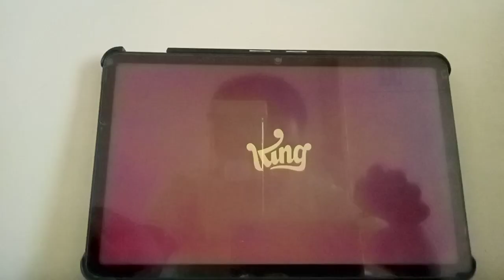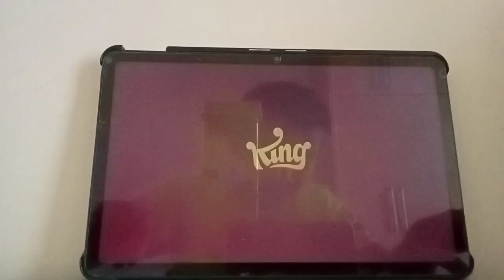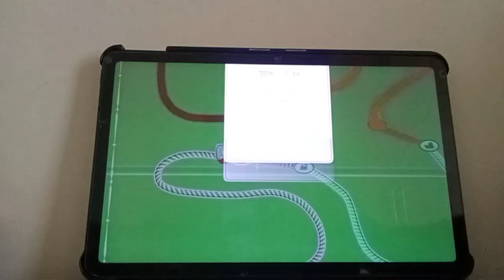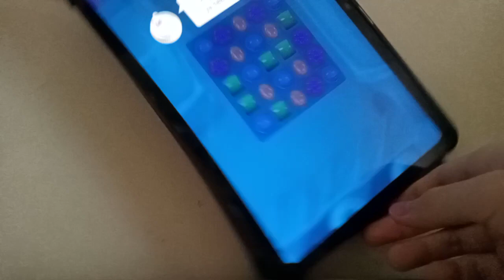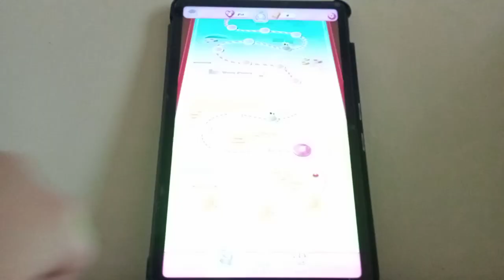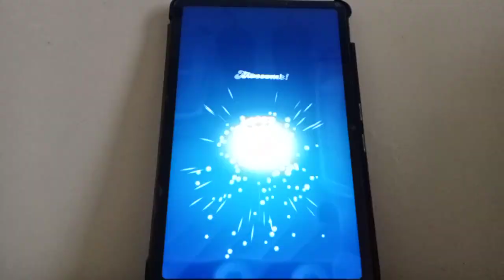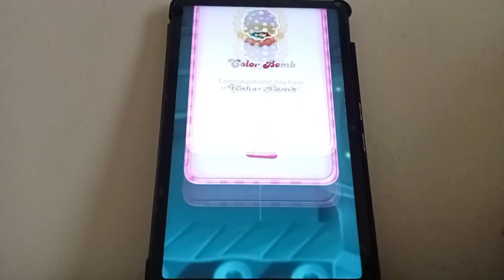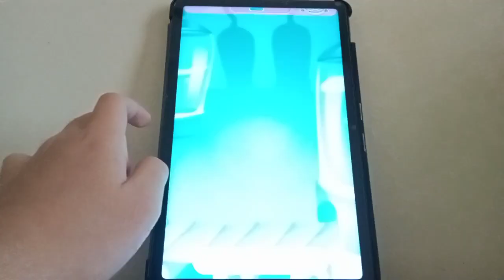Candy Crush Saga Old, Candy Crush Saga New, Gameplay, By King